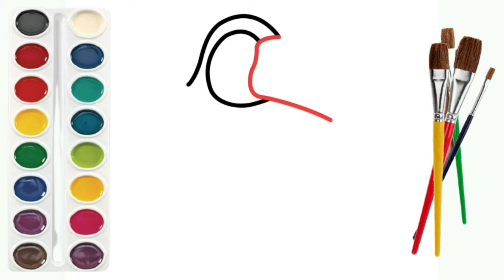Toucan Bird/Drawing/Painting/Coloring Animalgroup Magicdrawing🪄